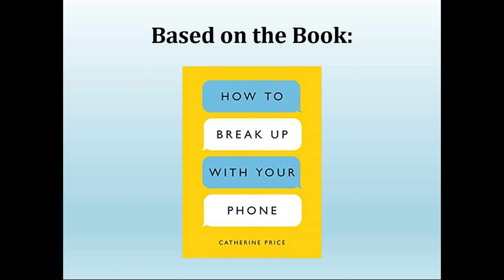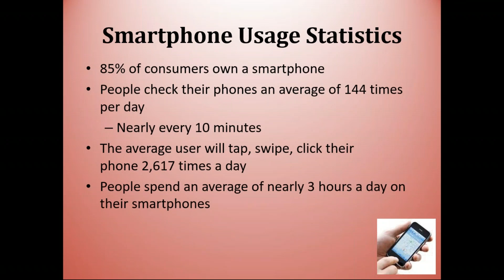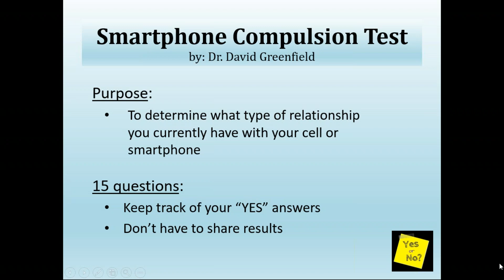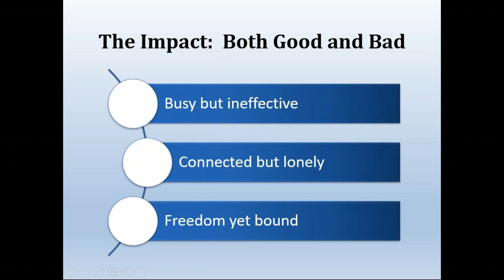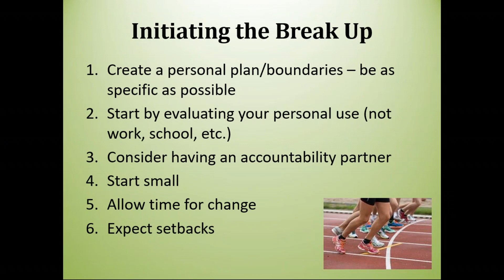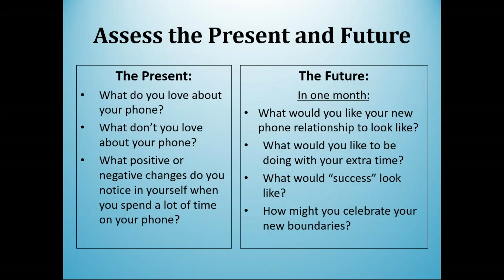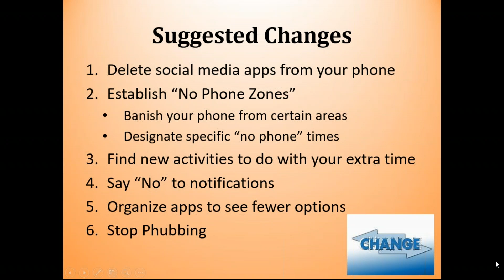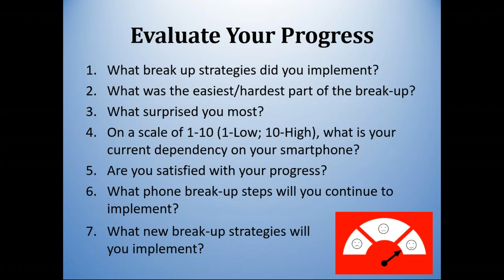WWWC20: Take a Break From Your Smartphone